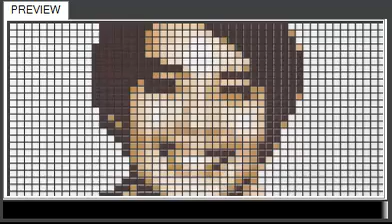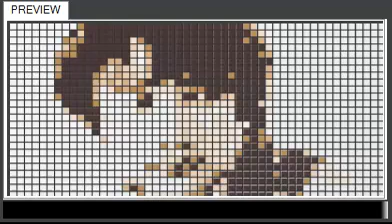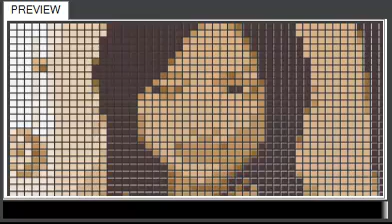AIS Selfie with sound shutter